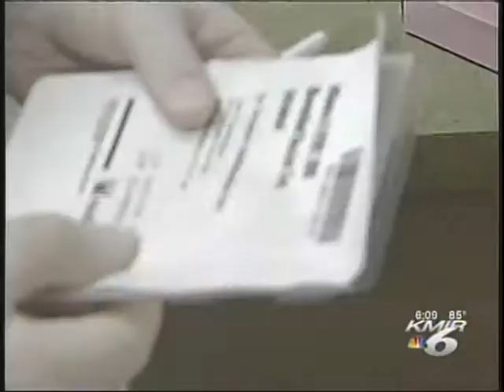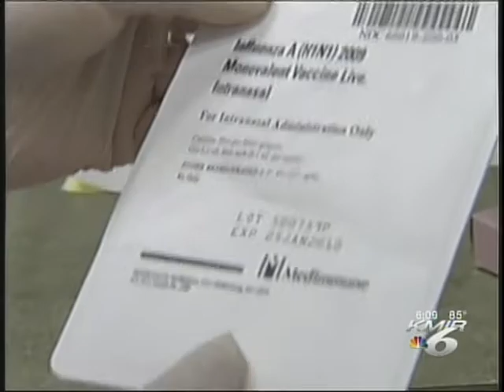Swine Flu Vaccine Unsafe for Kids?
VJ PACKAGE. What's inside the H1N1 vaccine and why it may be dangerous for children?